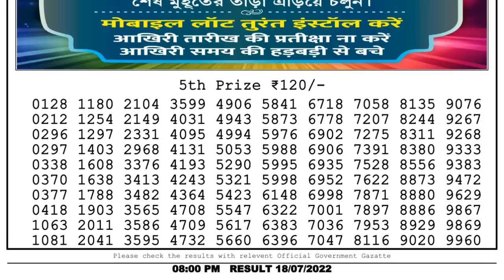🔴Dear Lottery Sambad Live 8pm today 18.07.22 Nagaland State Lottery Result